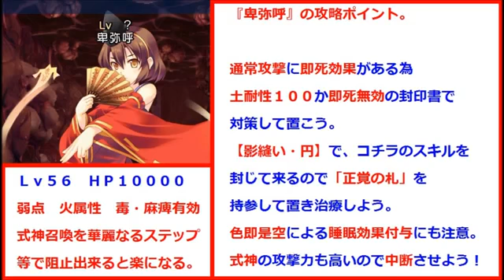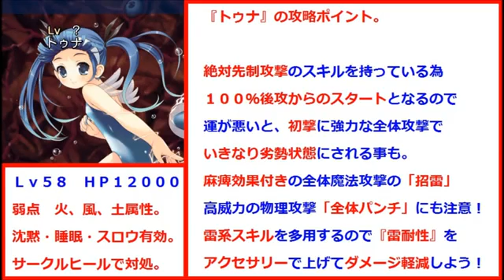字幕あり・ＶＩＴＡ版・ダンジョントラベラーズ２～